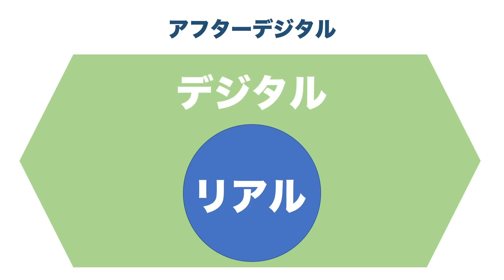アフターデジタル入門〜オフラインがなくなり常にオンライン状態になる〜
オフライン状態がなくなり、
常にオンライン状態になっている状態のことを
この本では『アフターデジタル』と呼んでいます。

このアフターデジタルの世界観をいかに具体的にイメージできるか？
これからの社会で、企業や個人にとって大事なのはそこです。

そこを見誤ると、
ビジネスも人生もうまくいきません。

今までの社会は
「リアルがあってデジタルがある」という社会でした。
これをビフォアデジタルと呼びます。

それに対してこれからの社会は
「基本デジタルで絶えずつながっていてたまにリアルがある」

そういう社会に変化していきます。
これがアフターデジタルです。

多くの日本人がイメージするデジタル社会の
一歩先にあるイメージですね。

‹参考動画›
【23分解説】アフターデジタル｜藤井保文＆尾原和啓　～知らずには生き残れない新世界の常識～
【11分で解説】アフターデジタル オフラインのない時代に生き残る（藤井保文、尾原和啓 / 著）

　最新情報はこちらから
★LINE★
最新＆限定情報をお届けしています

　すぎやま先生について
元中学校教師すぎやま先生
SNS、Youtube、ボイストレーニングで情報発信して
「好きを仕事に自分らしく生きる方法」を教えます。